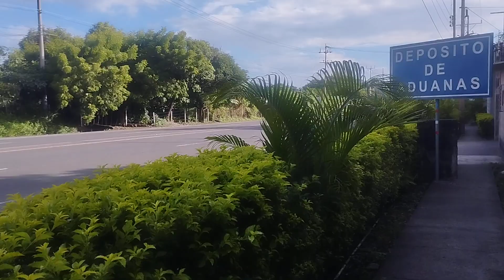Fuimos a visitar a frank a su trabajo y nos perdimos 😱